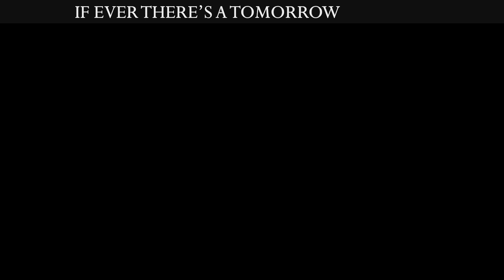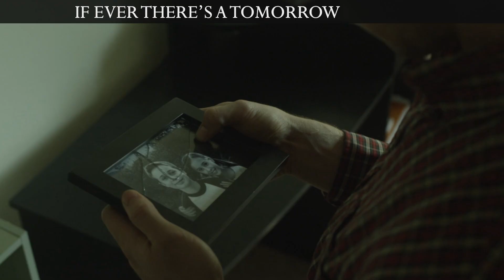CSUN 2014 Senior Film Showcase Trailer: If Ever There's a Tomorrow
"If Ever There's a Tomorrow," directed by Samantha Holt, is the story of Ben, who returns home from war in time to keep his childhood promise to walk his sister down the aisle on her wedding day. However, his war experiences have changed him, and the promise he made now seems impossible to keep.

CSUN Senior Film Showcase - May 7th at 7:30 PM
The Academy of Television Arts and Sciences